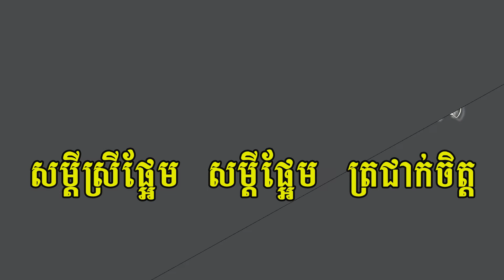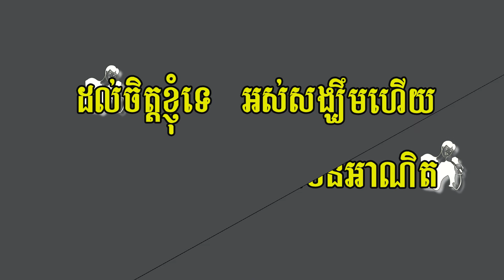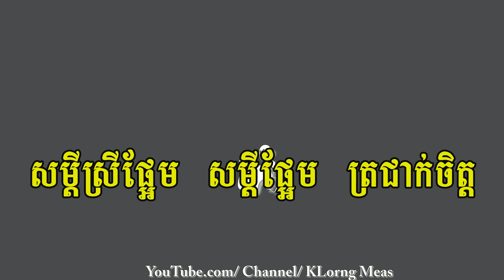គ្រាន់តែឃើញកាលណា ភ្លេងសុទ្ធ, Krion Te Kheunh Kal na, Karaoke Khmer for sing